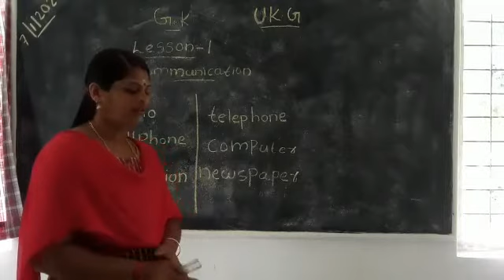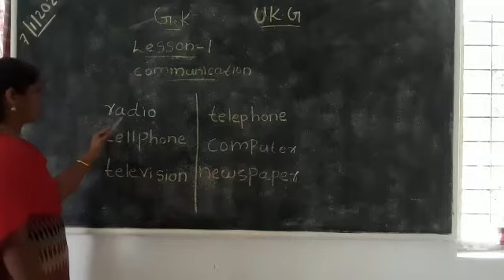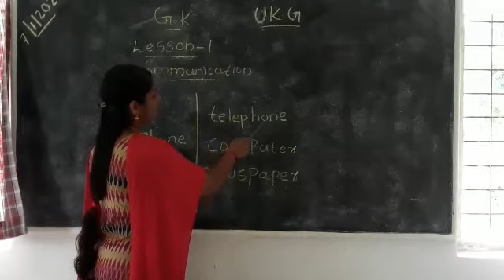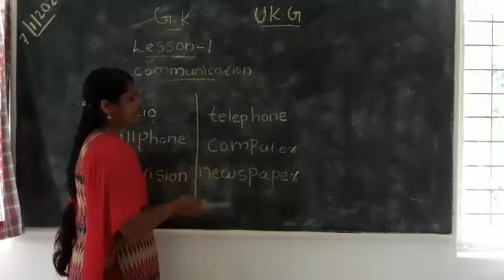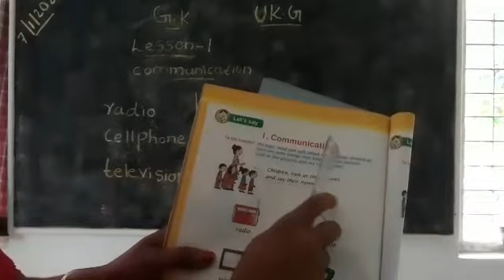GK UKG Lesson 1 Communication